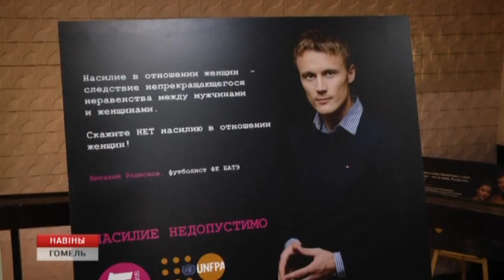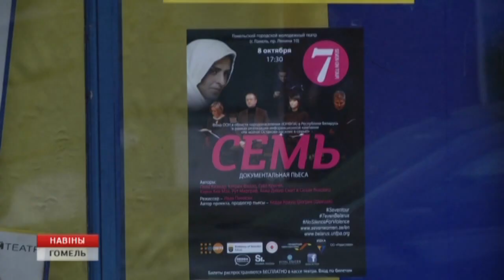Документальный спектакль "Семь"